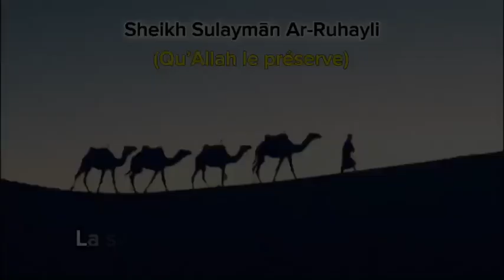Prends garde au droit du voisin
Audio :Muhammad Wora